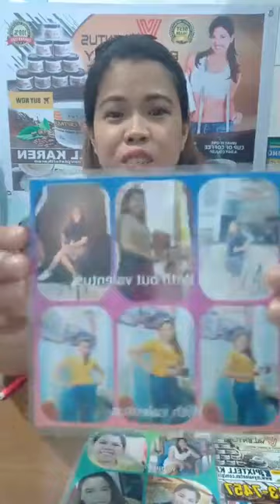VALENTUS COFFEE- my personal review and testimonies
hi guys, pls. watch and share my live streaming about my favorite Slimming Coffee - VALENTUS Optimum Dark Roast- in this video I am going to share my personal testimonies and review on this amazing product.Let us all be fit and healthy in just one cup of coffee..